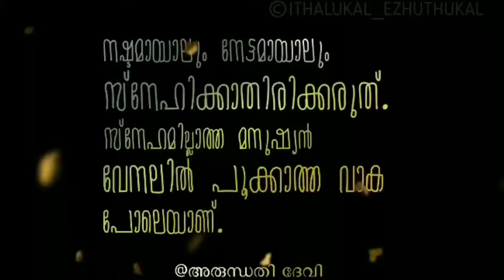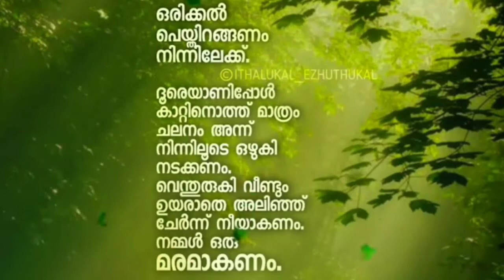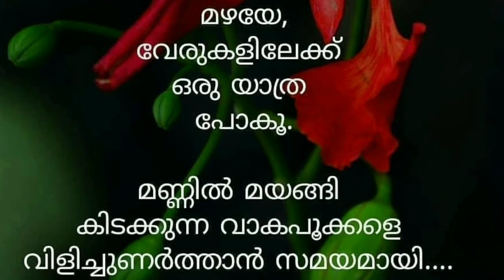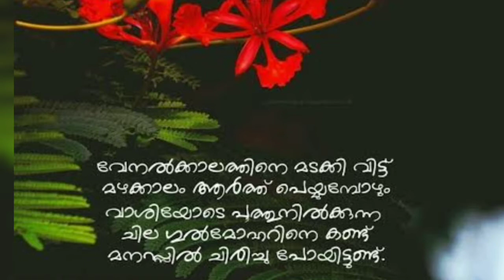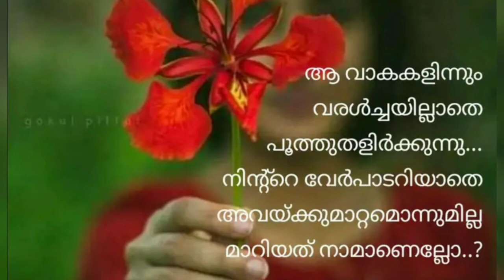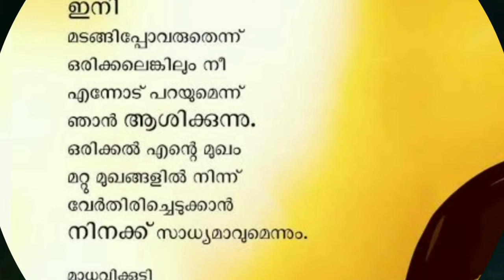Recitation & Videography by Nanditha S Kumar |Ba malayalam